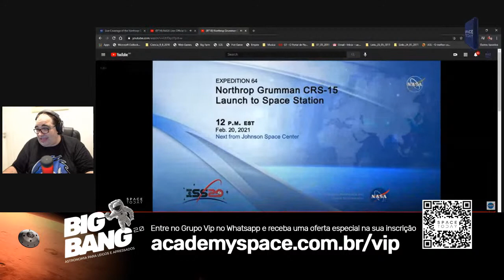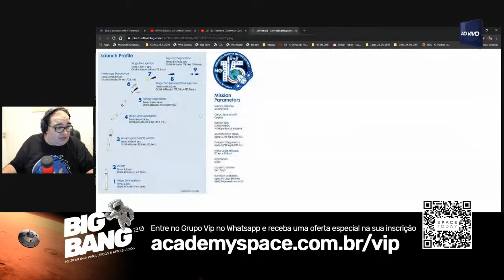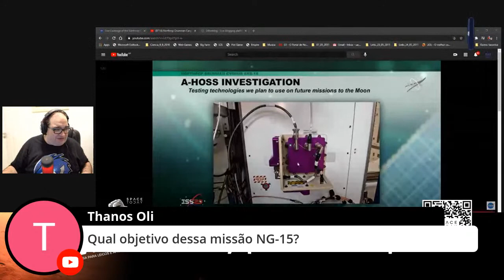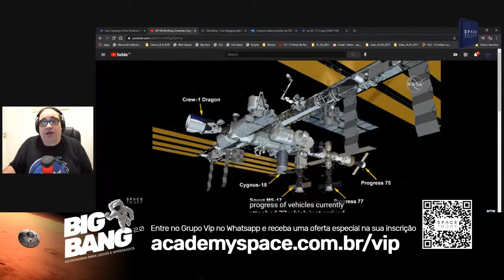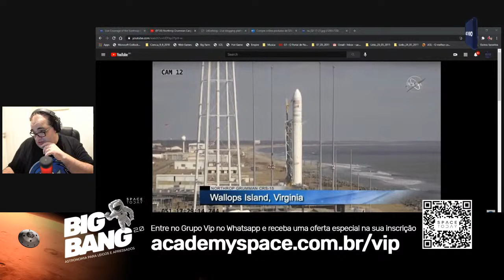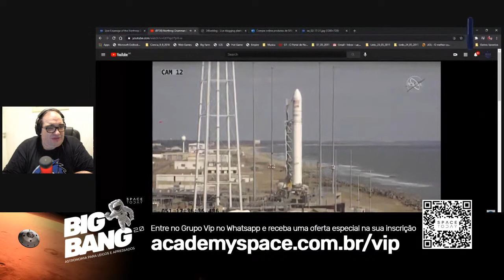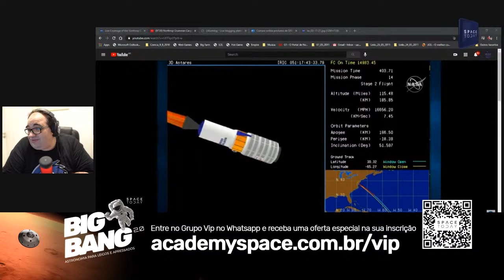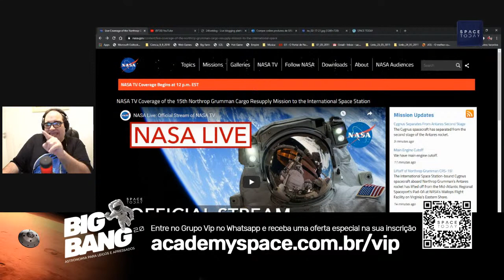LANÇAMENTO FOGUETE ANTARES - MISSÃO NG-15 - AO VIVO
Vamos acompanhar o lançamento do foguete Antares da Northrop Grumman, levando para a ISS suprimentos a bordo da cápsula Cygnus.

Entre no grupo VIP do Space Today e não perca a grande promoção de lançamento do nosso curso de astronomia: